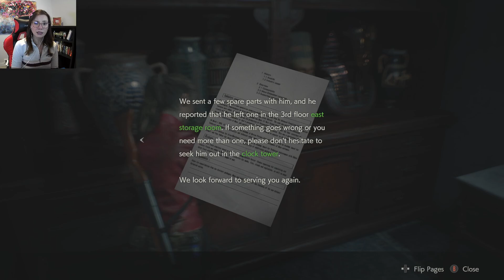Chief Irons Is The Real Monster! - Resident Evil 2 Claire B (Part 2)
_watchmestruggle_